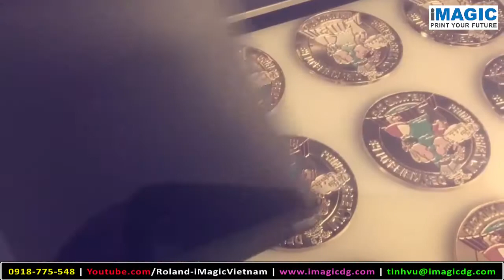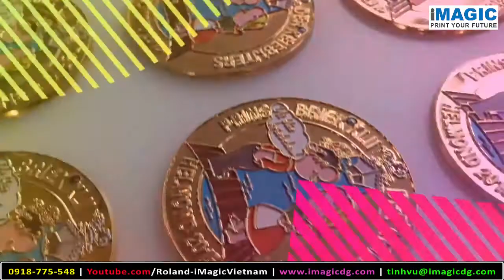Máy in huy hiệu kỹ thuật số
Máy in huy hiệu kỹ thuật số được vận hành một cách đơn giản và chất lượng cao từ máy in uv phẳng Roland LEF-12i/ LEF2-200, thương hiệu Nhật Bản
Chúng tôi hiểu điều quan trọng là phải có tất cả thông tin trong tầm tay trước khi đầu tư vào thiết bị mới. Vì vậy, cho dù muốn trao đổi, hay cảm nhận các mẫu thực tế, hãy kết nối và ghé thăm văn phòng chúng tôi tại địa chỉ Google Map để nhận hỗ trợ sớm nhất.
B1-21 Mỹ Phú 3, Khu 3A, Tân Phú, Quận 7